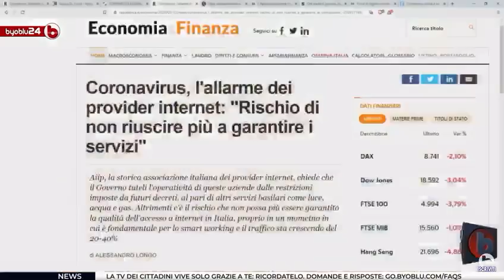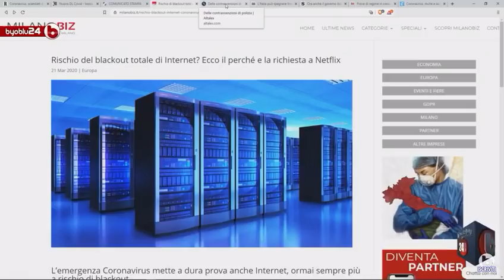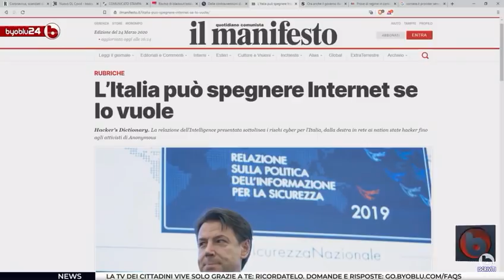DIEGO FUSARO: Potranno anche spegnere internet? Dubbi e questioni aperte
Liberi di sapere e di far sapere. L'indipendenza è la nostra forza. Sosteneteci qui